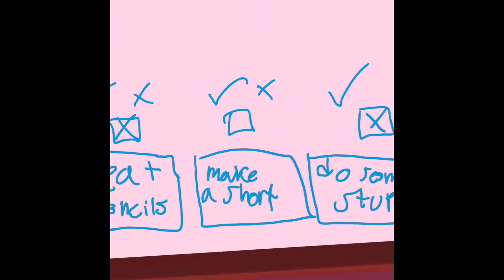Rec Room Youtubers In A Nutshell...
It do be like that though.